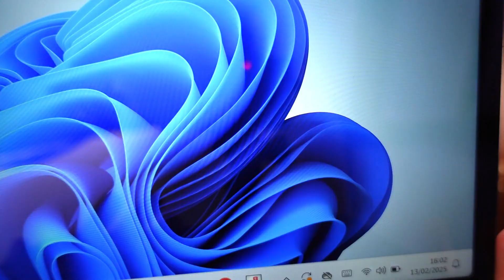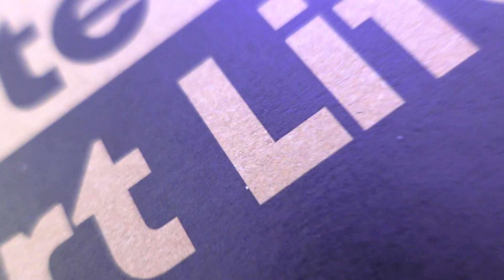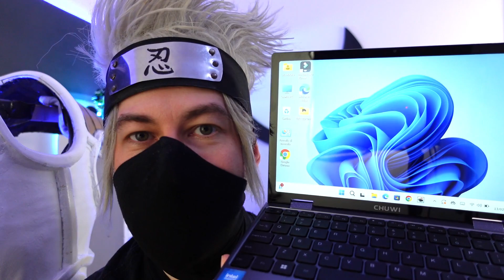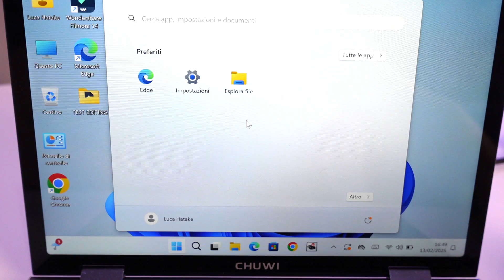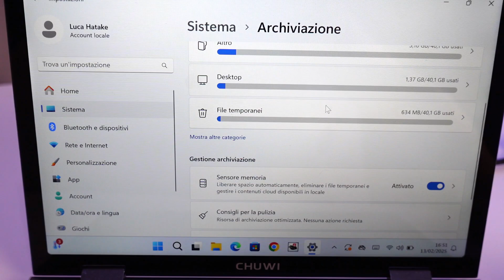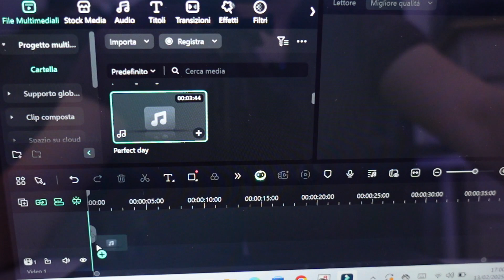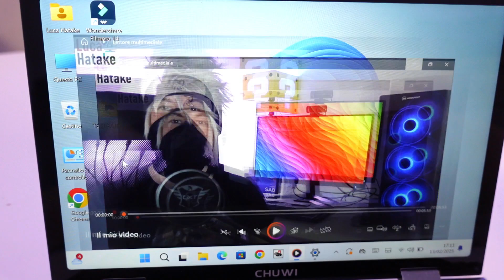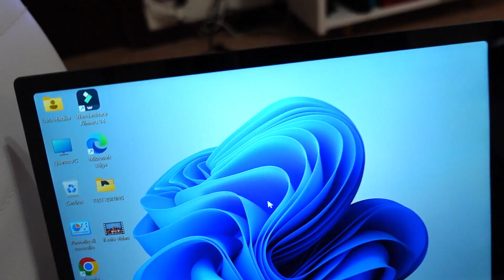CHUWI MINIBOOK X N100 unboxing recensione test laptop tablet convertibile 2 in 1 con windows 11 home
LucaMX

EXTRA&PARTICOLARITA’
- Laptop e Tablet 2in1 con Cerniera 360°, ribaltando la tastiera la si può utilizzare anche come supporto.
- WiFi 6
- Unibody in Lega di Alluminio
- Ultra Sottile: 11mm nel punto più sottile
- Tastiera completa e spaziosa grazie alle cornici ridotte (3mm)
- 1 Porta USB C completa di tutte le funzionalità (espansione schermo, trasmissione audio, connettività network…), l’altra solo ricarica e dati.
- Windows 11 OS con Supporto per Funzionalità e App Android

DIMENSIONI
Larghezza: 244mm
Altezza: 166,4
Spessore: 17,2 mm
Peso: 920g

DOTAZIONE BASE
1x Minibook X N100
Adattatore 12V/3°
Manuale Utente

●▬INDICE ▬●
0:00 INTRODUZIONE
2:22 ANALISI TELAIO
3:55 SPECIFICHE TECNICHE
4:53 TEST DISPLAY & AUDIO
6:15 TEST GAMING & EDITING